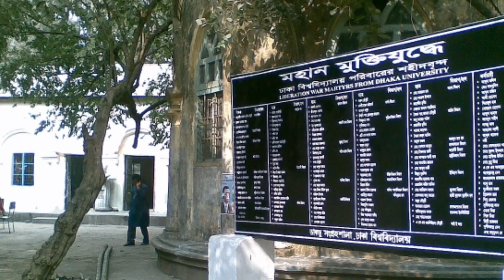ভর্তি পরীক্ষার গুচ্ছ পদ্ধতি চালুর বাধা বড় বিশ্ববিদ্যালয়